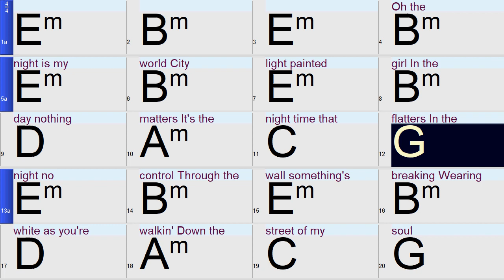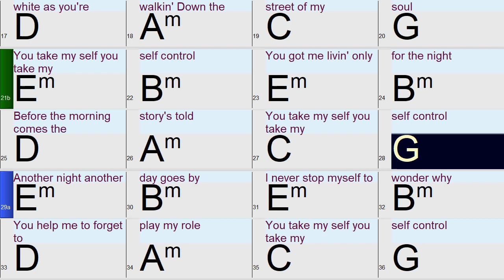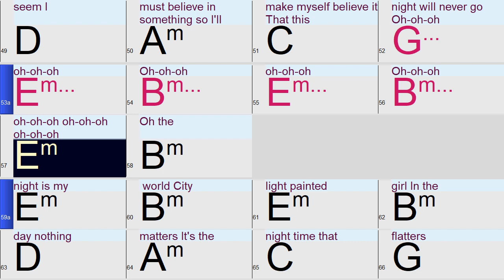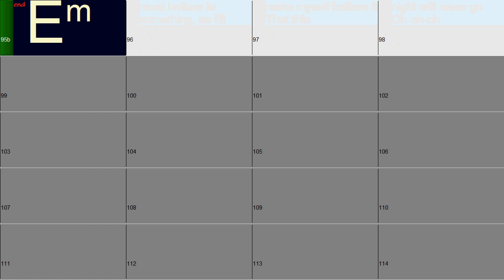Self Control (in the style of Laura Branigan) a fun and Easy Band-in-a-Box backing track with lyrics